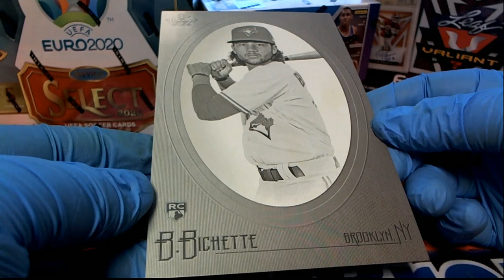2020 Topps Allen & Ginter Baseball Hobby Box ID 20TAGIPR206 TOPPER RANDOM